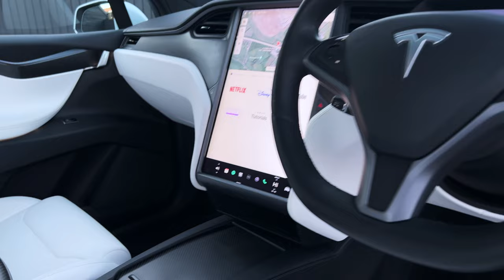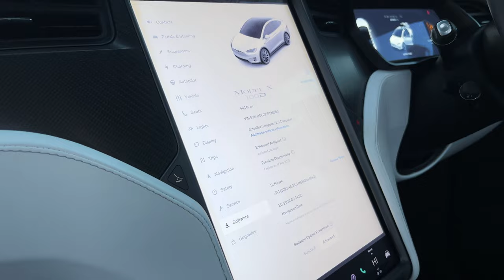Tesla Model X 100D | Hillmoren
A more In-depth walk around video showcasing our stunning 6 seat Tesla  Model X 100D.

Music
Reaching Out — Sappheiros
Sappheiros Youtube -